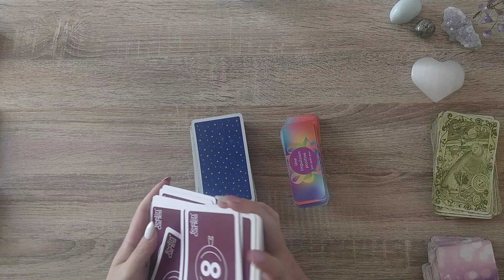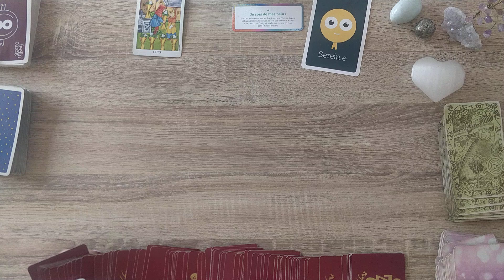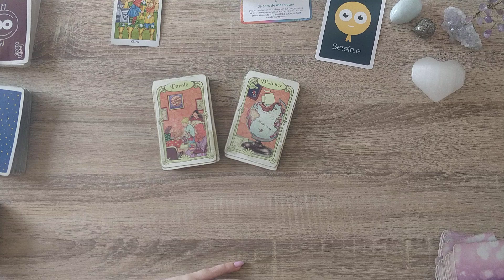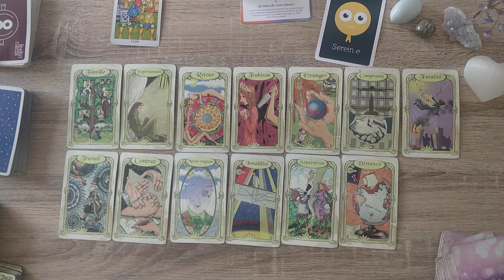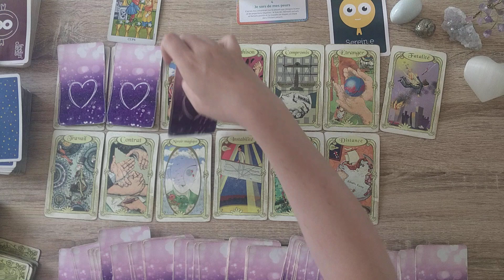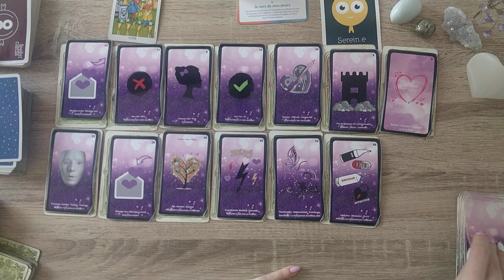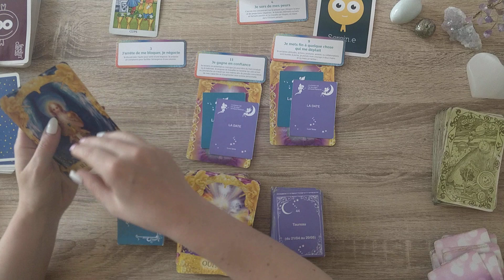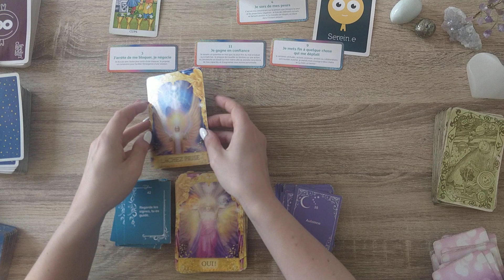💎Weekend du 17 et 18 Juin 2023💎Partage💫Entente💫Réconciliation On sort de ses peurs🙌